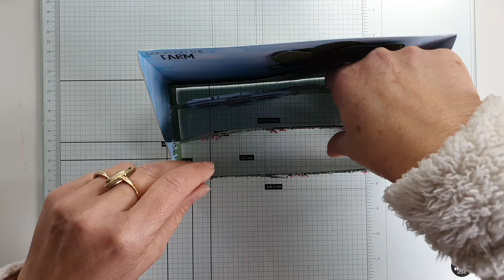Boerderij tafereel met de creative craftlab CCL-FR-CD774 van Studiolight.